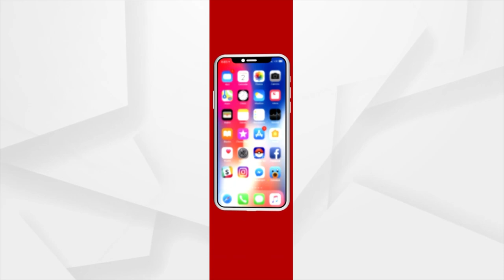ଭକ୍ତି: ଭାବରେ ଭାଗବତ | EP -56 | Argus News